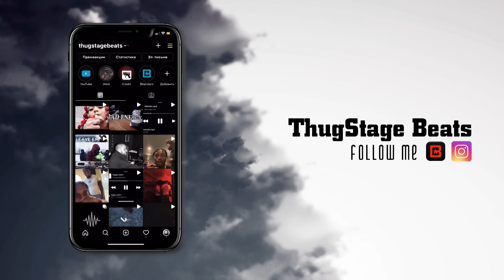[FREE] UK Drill type beat 2021 | Pop Smoke type beat "Japan" Emotional Drill type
🔊Produced by Thugstagebeats

«0:00​​​​​​​​​​​​​​​​​ – Beat»

Pop Smoke instrumental 2020
Pop Smoke instrumental 2021

RONDO type beat
RONDO type beat 2020
RONDO type beat 2021
RONDO instrumental
RONDO instrumental 2020
RONDO instrumental 2021

Japan type beat
Japan
Japan drill
Japan uk drill

Thugstage
Thugstagebeats